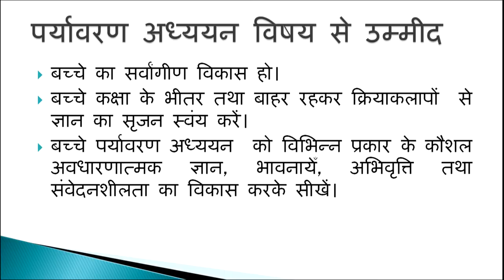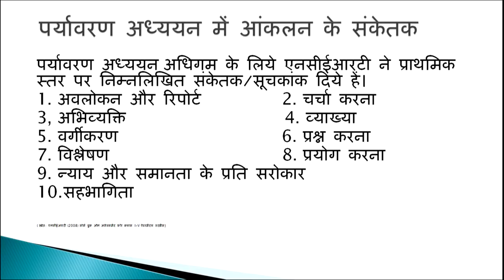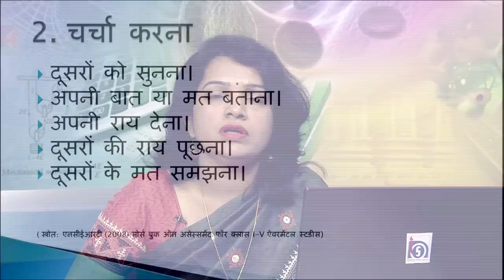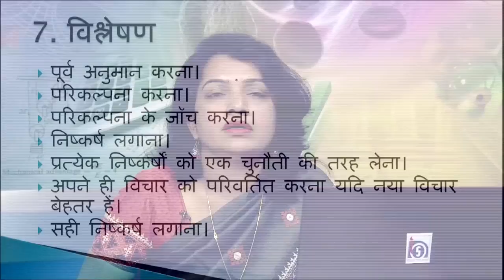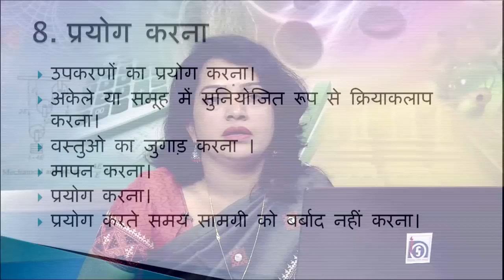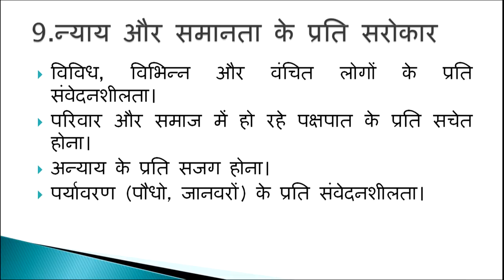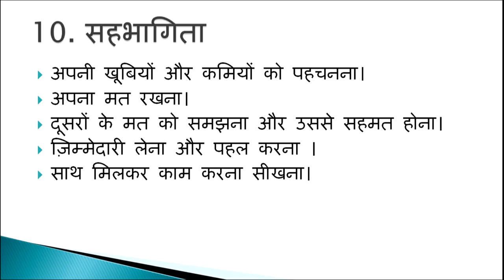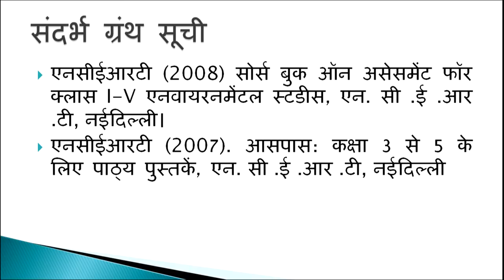Paryavaran Adhyayan mein Aanklan ke Sanketak